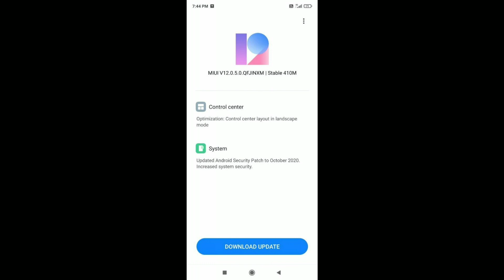Redmi Note 8 Pro MIUI 12.0.5.0 India Stable Update | Redmi Note 8 Pro New Update | OTA LINK OFFICIAL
Title :- Redmi Note 8 Pro MIUI 12.0.5.0 India Stable Update | Redmi Note 8 Pro New Update | OTA LINK OFFICIAL

Hello friends eash video me hamne apko bataya hai ki Redmi Note 8 Pro Devices me MIUI 12.0.5.0 Update kab tak aayega kab tak rolling hona Start ho jayega India me agar aap ko koi bhi problem hai to jarur comment kare.